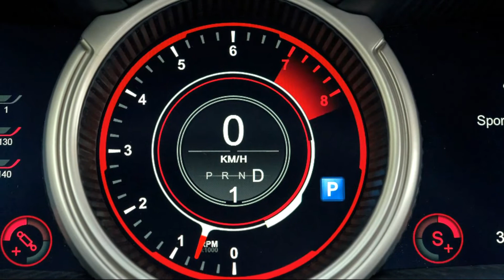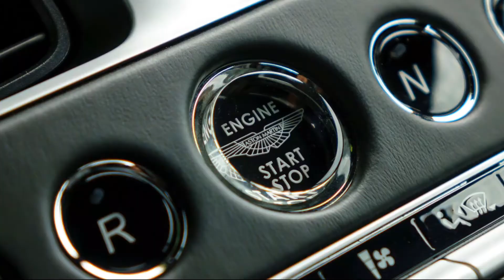2022-2023 NEW Aston Martin DB11 Coupe Sport Exterior Interior Full HD View First look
New 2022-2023 Aston Martin DB11 Coupe